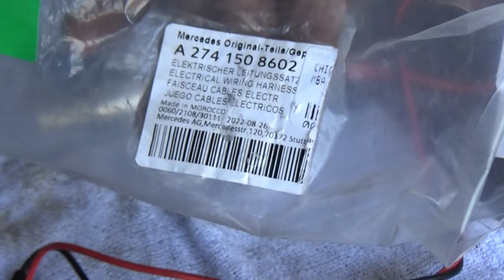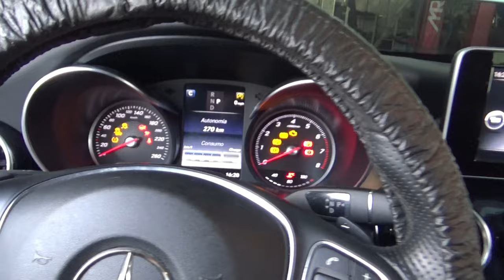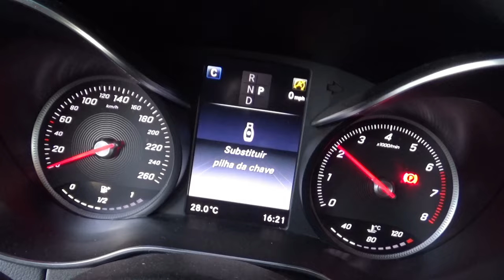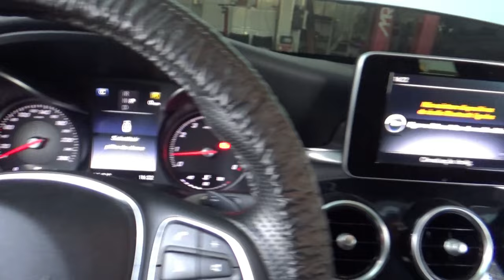MERCEDES C180: DEFEITO NO SENSOR DE PRESSÃO DE ÓLEO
Horário de funcionamento:

​​SEGUNDA à SEXTA: 08:00 – 18:00

Rua Francisco Eugênio nº 184, loja A - São Cristóvão, Rio de Janeiro - RJ